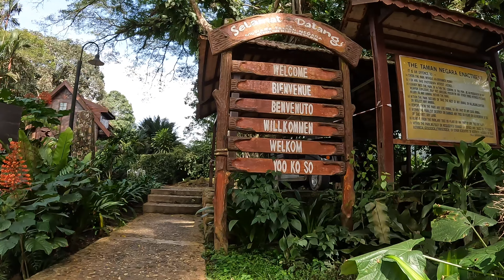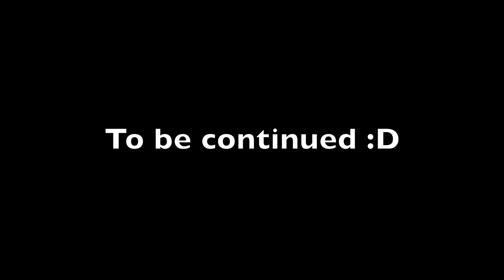Plimbare prin jungla noaptea | Taman Negara, Malaezia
Taman Negara | Jungle | Part 1